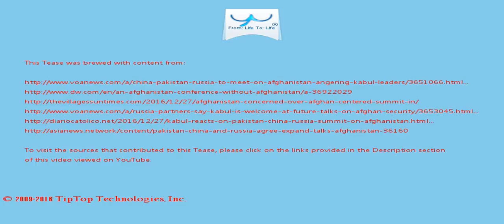A Tease: afghanistan kabul islamabad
The group, led by Afghan warlord Gulbuddin Hekmatyar, agreed under the peace deal to quit violence and join mainstream politics once the delisting happens, paving the way for the warlord to return to Afghanistan  from years of hiding.

It is the principled stance of Islamabad that peace and stability in Afghanistan is in the interest of Pakistan  and the entire region.

This Tease is included in the playlist which you may wish to view next.

There may be some fresher/older Tease for this topic and also some related topics. You can look for them by searching for "A Tease: afghanistan kabul islamabad" on YouTube or by clicking this

To drink the full T for which this Tease serves like a preview, visit T and search for "afghanistan kabul islamabad".